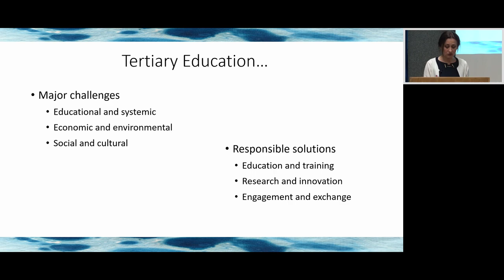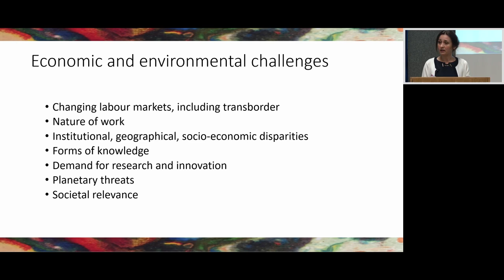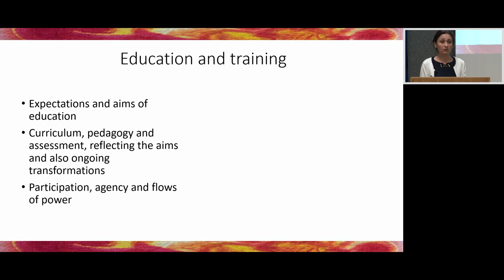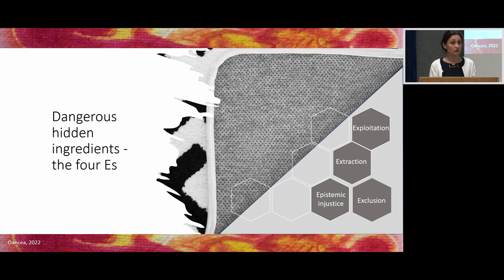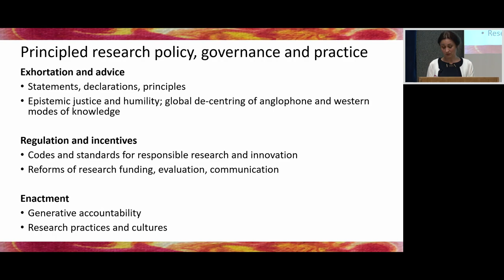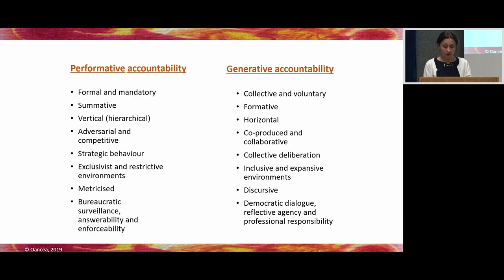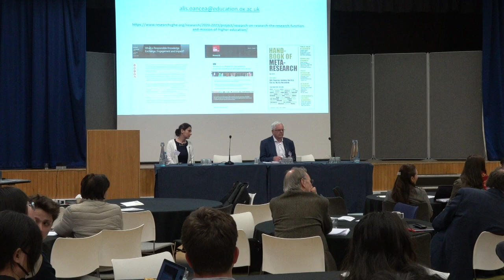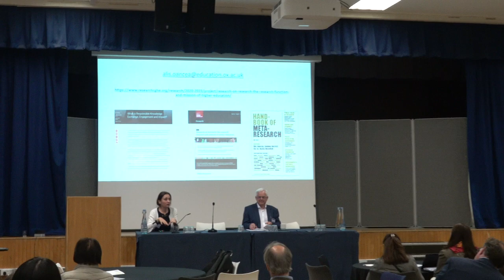Tertiary Education: Challenges and responsibilities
CGHE Annual Conference, 22 May 2023

Chair: Simon Marginson (CGHE Director)
Speaker: Alis Oancea (Oxford)